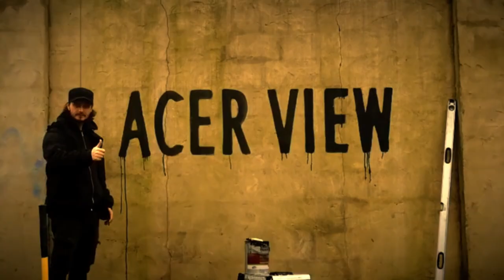Roof mortar mix ratio - tiles - verge - ridge - DIY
This is the mix that worked for me and it might be helpful to you. Good luck with your roofing project!

Tim and I are both self taught DIY'ers. I asked him how he learnt what he knows as we were bedding and pointing verge tiles on opposite ends of the roof. He said he mainly had to learn by trying things out, but now, in the age of the internet and youtube, you get the opportunity to gain more information. He said he basically looks up information and then takes the average of what advice he can find, then  find a balance. I realised that's pretty much what I do. So this mix ratio is the end result of research, and the average of the information that's out there. It may not be what every roofer does but it worked for us and it can work for you too.

There wasn't a video out the for how to mix mortar for roofing specifically. Nothing on consistency either. So I've tried my best to provide that information.

About me:

I'm Aiden and I'm documenting what was supposed to be my barn conversion, which has now ended up being a new build. I don't have a trade, I just have a go and I'll be doing lots of work myself. This is the boring bit in grand designs that you don't get to see.